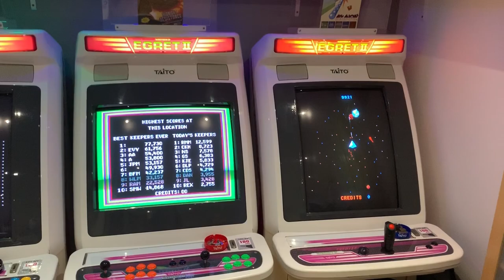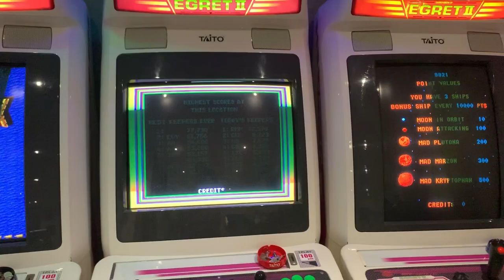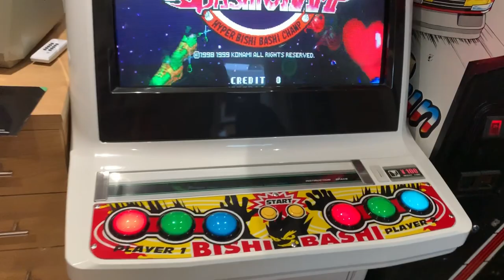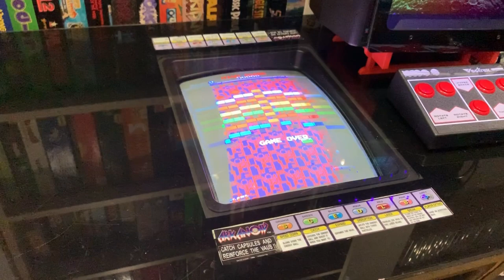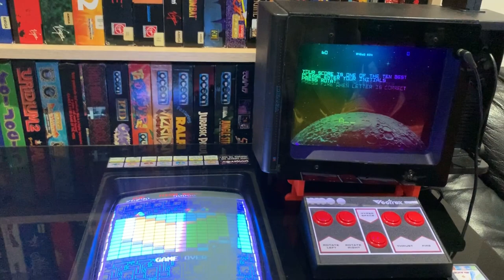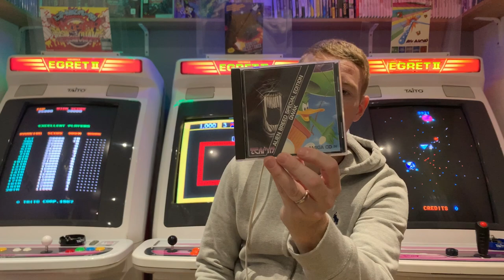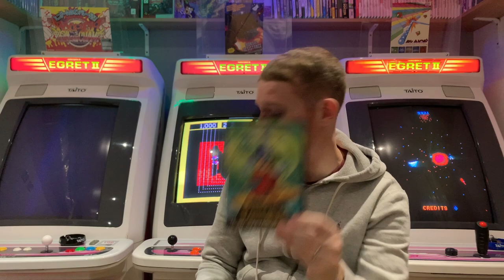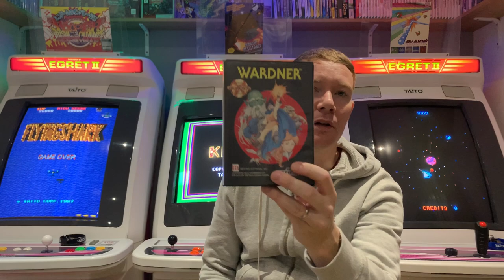Gameroom Update, Blackpool and Arcade Club Chat Plus Pickups! Super Nintendo and Sega Megadrive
A few pickups from the last including 2 new arcade cabs🙄
Big thanks to OSG for the intro